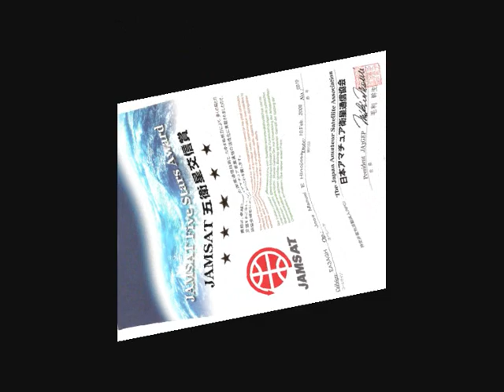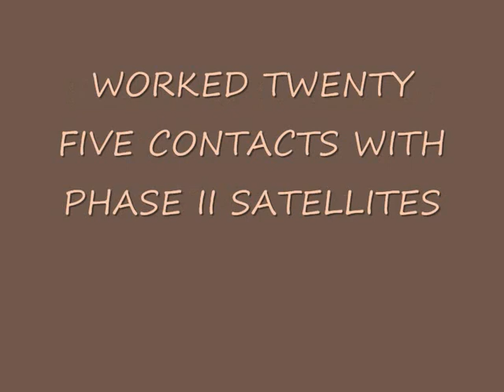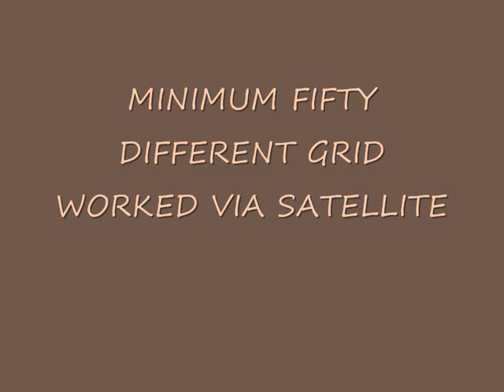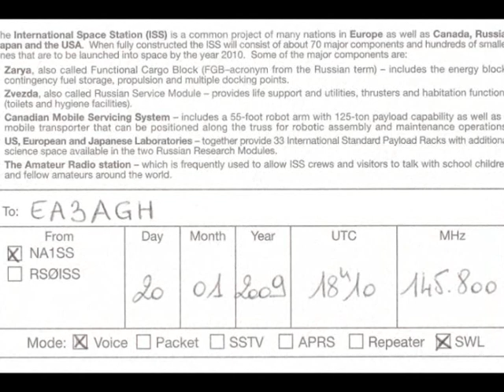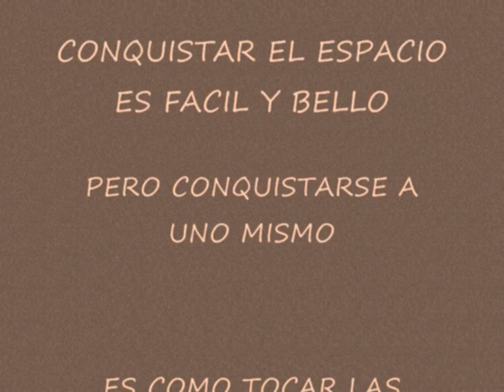EA3AGH AWARDS WORKED VIA SATELLITE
RADIOAFICIONADOS ESPAÑOLES EA3AGH DIPLOMAS TRABAJADOS VIA SATELITE  AWARDS WORKED VIA SATELLITE